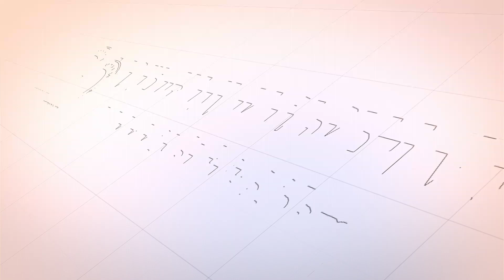HAL YANG MEMBOLEHKAN ISTRI MINTA CERAI - Tgk Bukhari Kaoy, M.Pd (Pengajian Fiqih)